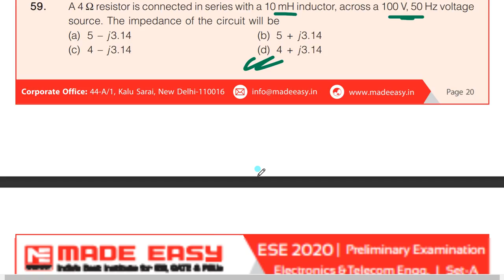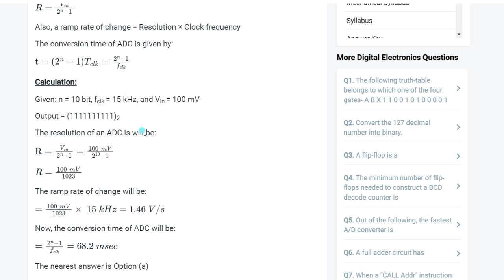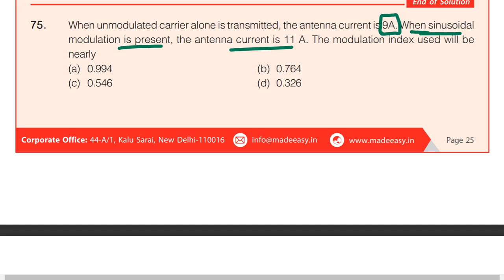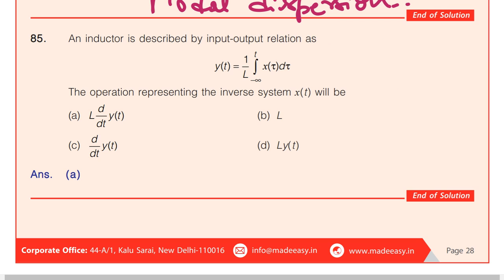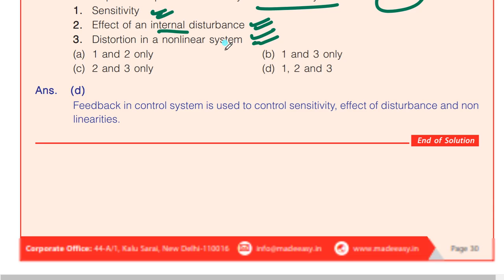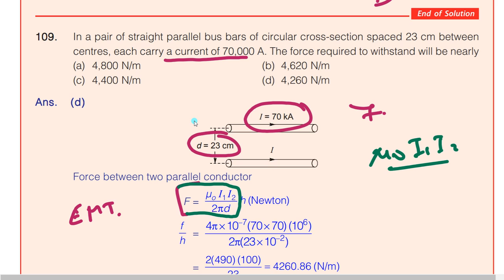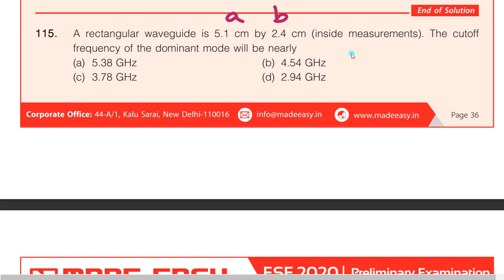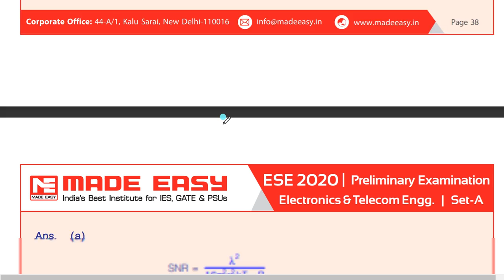Part-2 OF ESE 2020 ECE PYQ